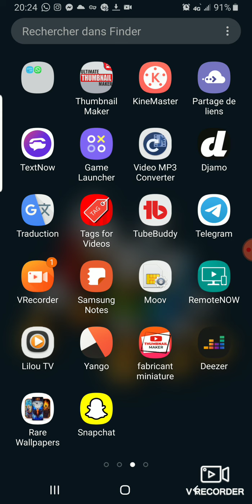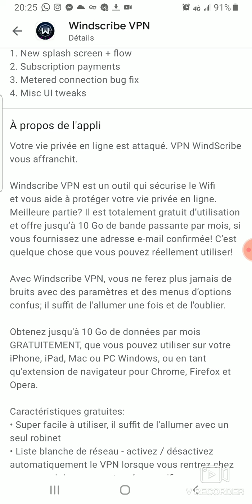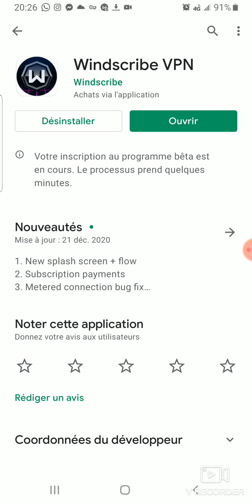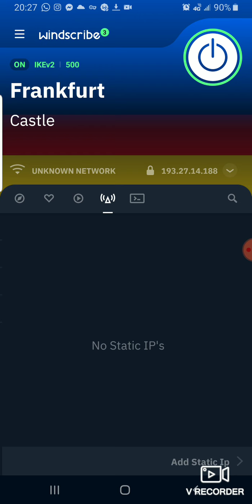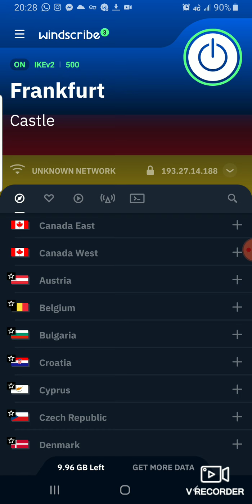Vpn super rapide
Dans cette vidéo je vous présente une application qui vous offre 10 go de connexion  à l'activation de votre email